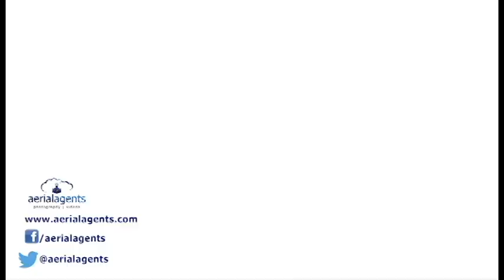Evergreen Homes Ohio : Aerial Videography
For more aerial photography and videography real estate services please visit us on our webste Also, check out for more information on how they can build a house like this for you.